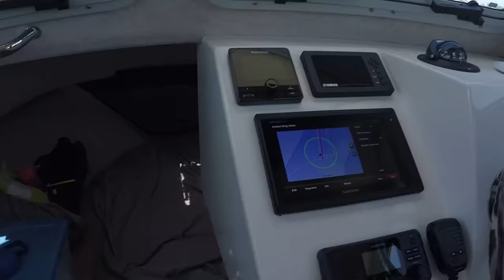Bahia Honda Marina - Florida Keys Crooked PilotHouse Boat USA